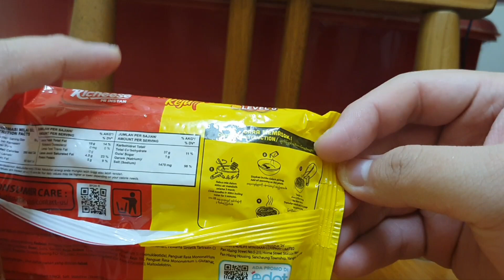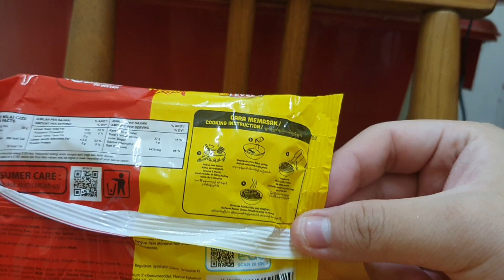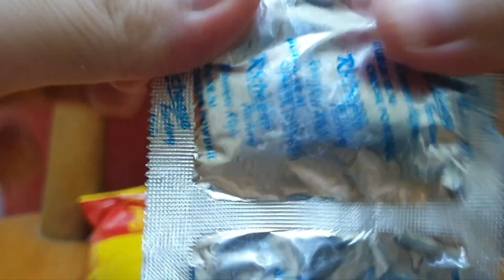MI SEGERA RICHEESE PERISA RAMEN KEJU